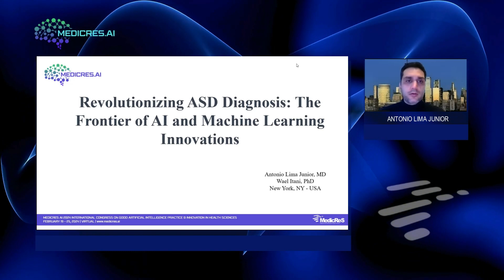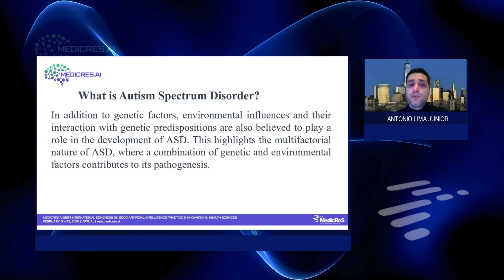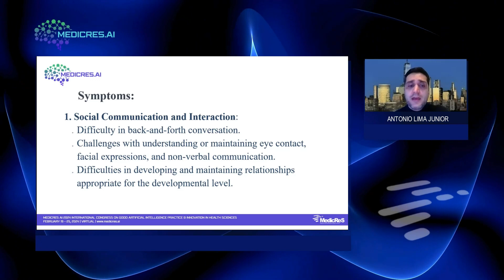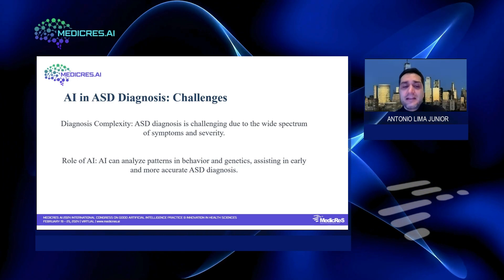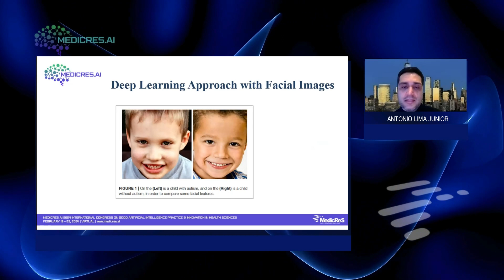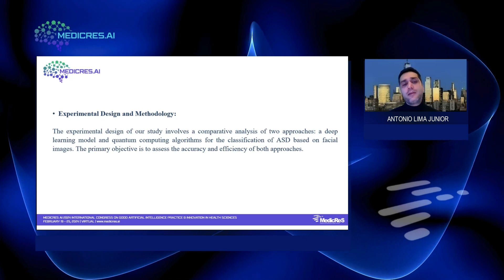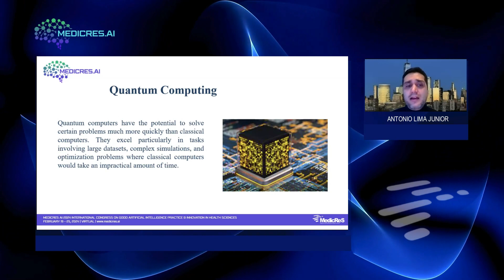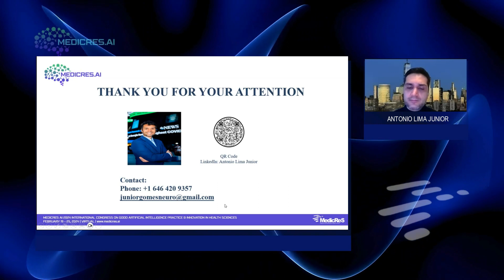ANTONIO LIMA JUNIOR | REVOLUTIONIZING ASD DIAGNOSIS THE FRONTIER OF AI MACHINE LEARNING INNOVATIONS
Discover the future of Autism Spectrum Disorder (ASD) diagnosis with Alberto Lima Junior at MEDICRES AI 2024. His presentation, "Revolutionizing ASD Diagnosis: The Frontier of AI and Machine Learning Innovations," promises to unveil how cutting-edge AI and machine learning technologies are transforming the early detection and diagnosis of ASD. Learn about the latest advancements in AI-driven diagnostic tools, their accuracy, speed, and how they enable personalized intervention strategies. Alberto Lima Junior will explore the potential of these technologies to change the landscape of ASD care, making it more efficient and accessible. This session is essential for healthcare professionals, educators, and technologists keen on understanding the impact of AI on improving outcomes for individuals with ASD. Don't miss this insightful exploration into the revolutionary changes AI brings to ASD diagnosis. Join us virtually from February 19-25, 2024, and be part of shaping the future of healthcare